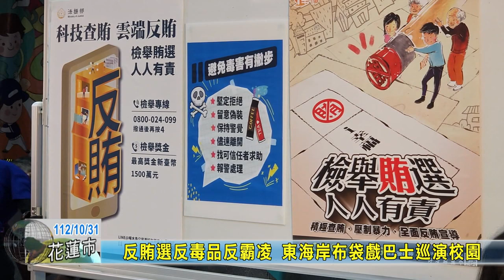20231031 07 反賄選反毒品反霸凌 東海岸布袋戲巴士巡演校園